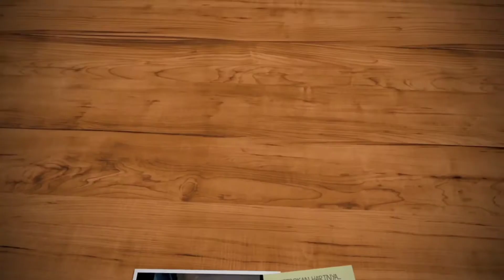part2 Holiday akhir tahun / Jajan Es masa sekolah, Panen Pepaya,makan bersama keluarga/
haiii bebs...
hadir kembali Vlog Liburan aku saat akhir tahun kemarin part2 yeyyyyyy
vlog liburan kali ini setelah perjalanan aku dari Jakarta - Pekanbaru - Dumai, aku stay di Kota Dumai sekitar 3 hari, lalu aku dan keluarga kakak aku pergi menuju rumah kakak dan Abang kami yang ada di kota Bagan Batu, Bagan Sinembah, Riau, dan ini tempat kelahiran ku gaissss haha..
Disini juga rumah peninggalan orang tua kami. Banyak hal yang aku lakukan disini, Merayakan Natal bareng keluarga aku (btw ini for the first time sejak bokap udah gak ada yah gaisss, rasanya aneh dan senang sih haha) terusss kami panen pepaya, jajan Es saat sekolah dulu, makan bareng keluarga dan masih banyak lainnya.
ikutin vlog liburan aku terus yah..
see you guys
with love
Roma Silalahi ❤️

4. Part4 Vlog LiburanAkhirTahun / PanenMentimun, cobain Mentimun langsung dikebun, jalan-jalanPagi

Haii guys
Aku suka sharing, aku suka ngobrol dan bertukar pikiran apalagi tentang hal-hal kehidupan, skincare, masak, dan jalan-jalan.
Aku juga punya social media loh. ☺️

Dukungan kalian untuk pertumbuhan channel aku sangat penting, so...
Sebelum meninggalkan channel ini, please::::
∆ share to your friends
Editing : Quik & Kinemaster
Thank you everyone for your support for me.
Love you all❤️
Roma Silalahi